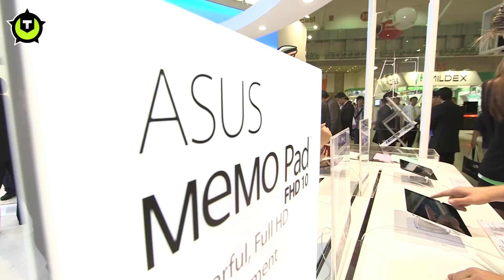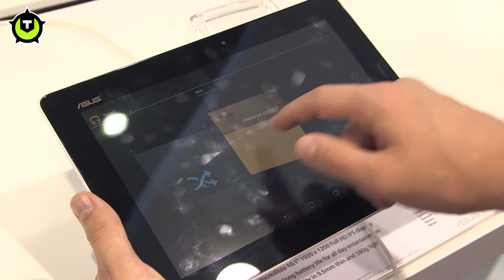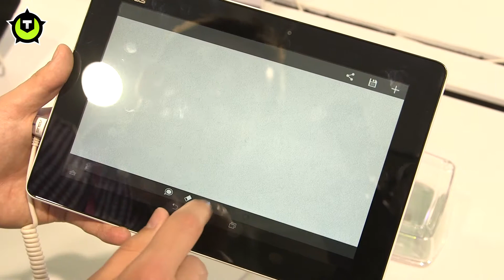Hands-on: Asus Memo Pad FHD 10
Zowel Asus als Samsung heeft vertrouwen in Intel en kondigt deze week nieuwe tablets aan met een Clover Trail+-soc aan boord. In het geval van Asus gaat het om de Memo Pad FHD 10. Wij bezochten de stand van de Taiwanese fabrikant om de nieuwe tablet te bekijken en natuurlijk ook om te beoordelen of Intel ditmaal wel een degelijke chip voor Android-tablets heeft afgeleverd.